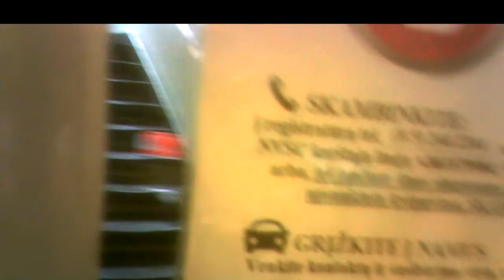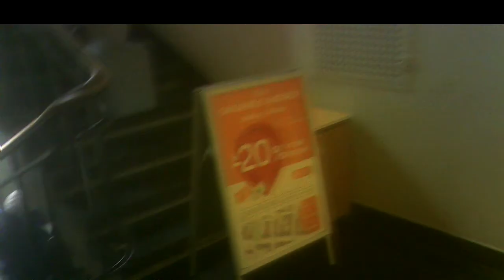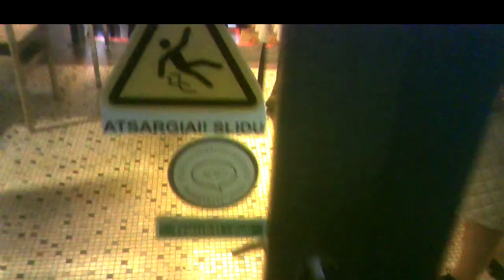Surveillance In Clinic43.Sekimas poliklinikoje43.Наблюдение в поликлинике43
01:42 Surveillance in clinic begins, sekimas Vilniaus Lukiškių poliklinikoje prasideda, наблюдение в вильнюсской Лукишкской поликлинике начинается.
06:08 BMW JHB 945 operative car, operatyvinė mašina, оперативная машина.
06:49 Co-ordination between female agents, koordinacija tarp agenčių, координация между агентшами.
07:49 A signalling cough, signalinis kostelėjimas, сигнальное покашливание.